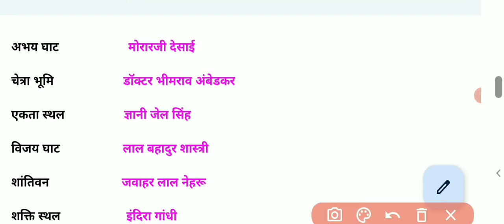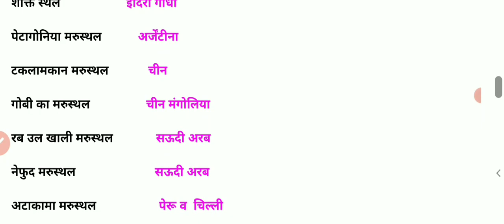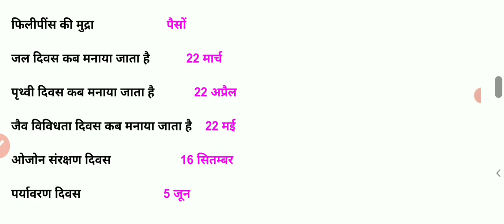50 most important question#a2official by Rituraj Sir#cet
CET most important question
CET exam date#registration
ldc#REET exam
साइंस मोस्ट इंपोर्टेंट क्वेश्चन
LDC exam update#shorts
CET exam important GK question
Cet exam update
reet  exam registration
vibhinn deshon ki mudraen
CET exam kab hoga
CET mein kaun si book padhani chahie